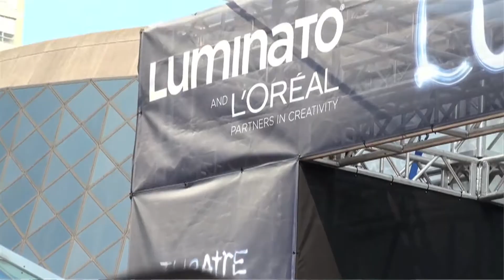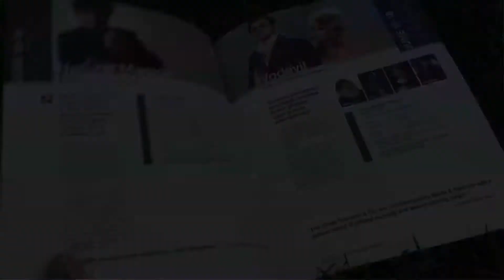"How To Do" the 2011 Luminato Festival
Host Ryan Carter on what you NEED to know about the 2011 Festival, including how to purchase tickets, what are the must-see events, how to get around + more!